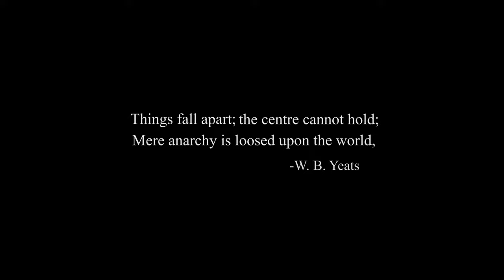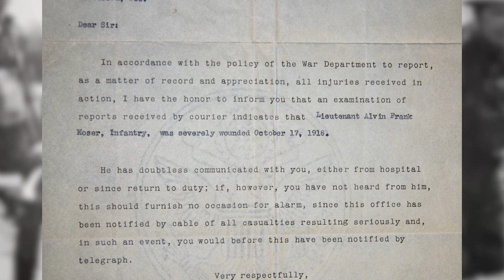Dawn of the Red Arrow Trailer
Follow as we explore the roots of the 32nd "Red Arrow" Division from the state militias taking part in the Mexican Border Crisis through earning the moniker "Les Terribles" in combat alongside the French in World War I.